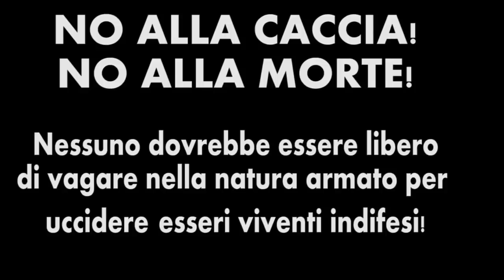DISTURBO VENATORIO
Stamattina ci siamo alzati all'alba per fare una passeggiata nei campi e abbiamo incontrato delle persone che si autodefiniscono amanti della natura e che praticano uno sport, purtroppo è riconosciuto tale, legittimo.
Abbiamo tentato di ragionare con queste persone cercando di fargli capire che andare in giro armati per togliere delle vite non è sport ma è violenza, è morte! Alla fine sono tutti tornati a casa a mani vuote.
I cacciatori non devono poter essere liberi di andare in giro a sparare a qualsiasi cosa! Ed esortiamo chiunque ad avvicinarli in modo da distrarli dallo uccidere poveri esseri innocenti.